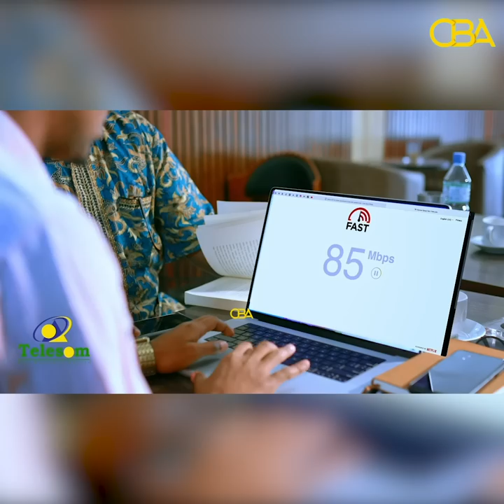Afkiisa oo Siidhi noqday ayuu xadhig ku mutaystay mudaharaadkii 11 August. dhacdo cajiib ah!